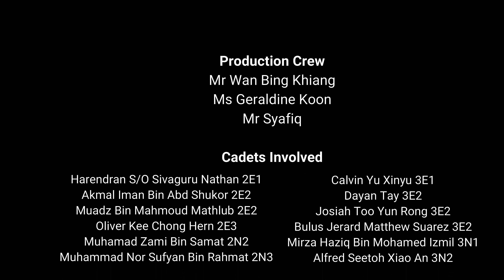CCSS NCC Air Boys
E-open house video introducing the school's NCC Air Boys CCA.